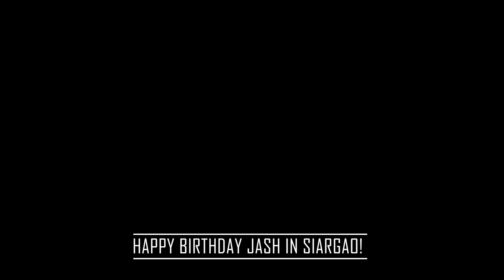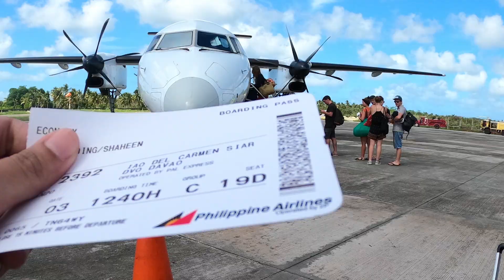S I A R G A O Trip before COVID-19 w/ BARAKADA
Video is intended for personal enjoyment and practicing my video editing skills.  My dream is to make a Travel vid.